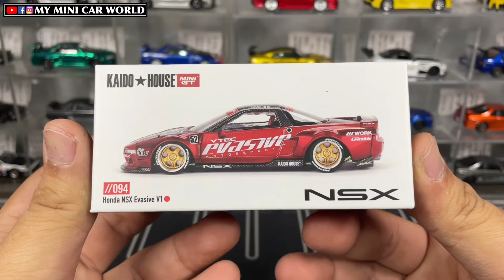『MY MINI CAR WORLD』UNBOXING MINI GT 1/64 HONDA NSX EVASIVE V1 - KAIDO HOUSE